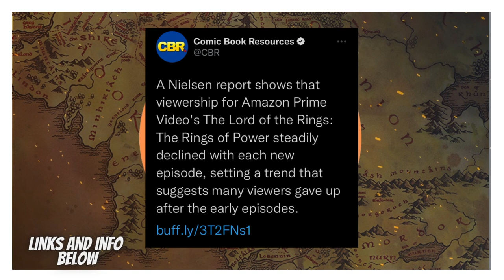it got worse rings of power ratings fail / I was right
ratings fail rings of power lost viewers / I was right

for Kuiper Station: Book One
amazon wishlist

I love A Box of Stories. They are trying to help you discover amazing new books whilst saving them from being destroyed! Star-struck
other places to view me and my linktree
- for insta, twitter and much more